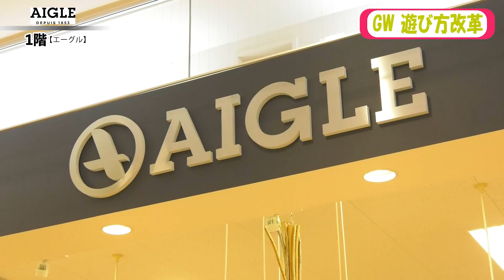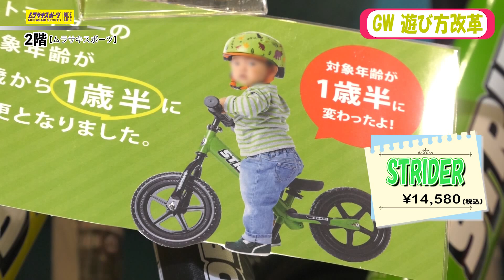第93回 週刊ゆめくるPRESS「GW遊び方改革」エーグル/ ABC-MART / ムラサキスポーツ/グローバルワーク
■今回のご紹介内容
エーグル/PACKAIR TOTE
ABC-MART /asweego clima cool
ムラサキスポーツ/STRIDER
グローバルワーク/ポップアップテント